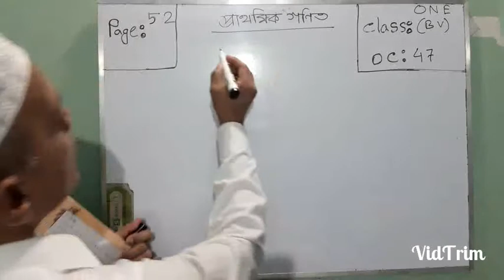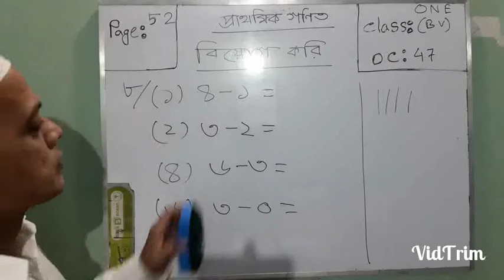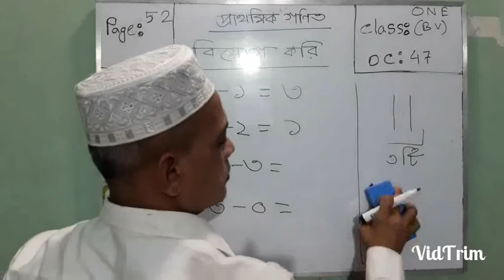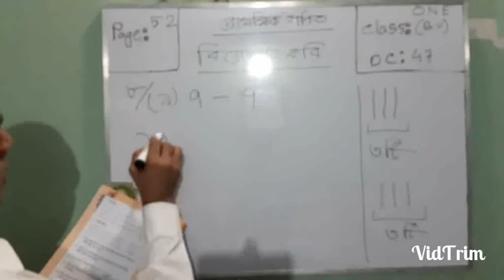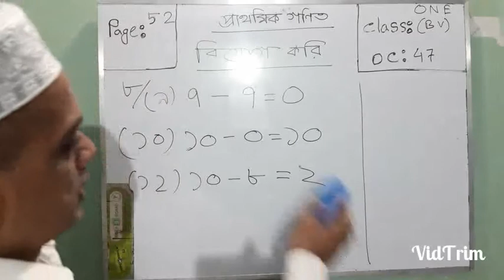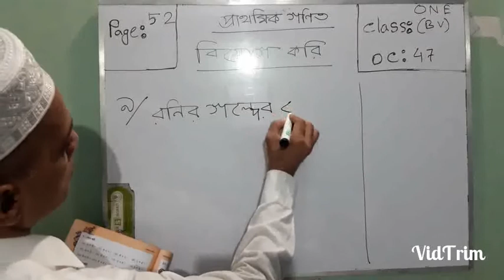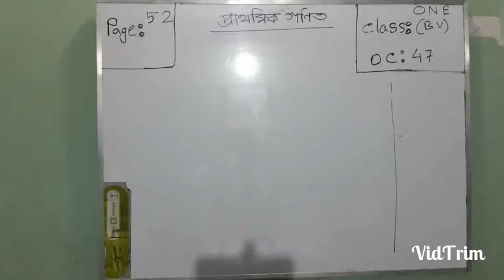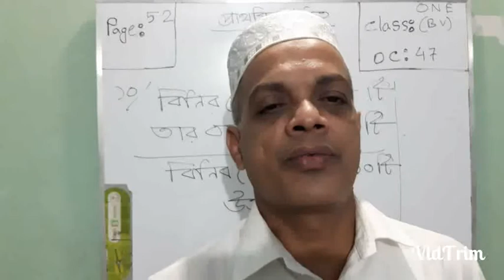One BV Math OC-47